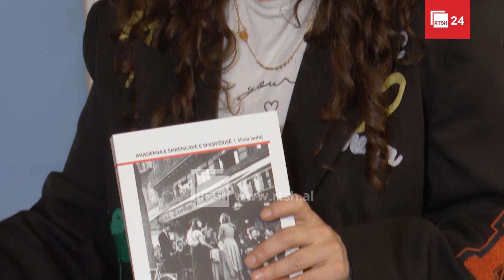Panairi i Librit- Moderatorja Fatmira Nikolli me Viola Isufaj, fituese e veprës më të mirë studimore